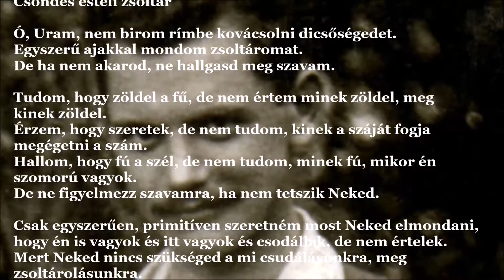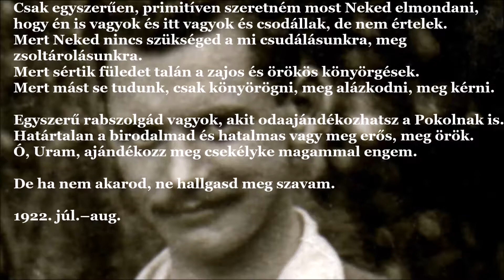József Attila: Csöndes estéli zsoltár (J.A.V&A 95.)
Csöndes estéli zsoltár

Ó, Uram, nem birom rímbe kovácsolni dicsőségedet.
Egyszerű ajakkal mondom zsoltáromat.
De ha nem akarod, ne hallgasd meg szavam.

Tudom, hogy zöldel a fű, de nem értem minek zöldel, meg
kinek zöldel.
Érzem, hogy szeretek, de nem tudom, kinek a száját fogja
megégetni a szám.
Hallom, hogy fú a szél, de nem tudom, minek fú, mikor én
szomorú vagyok.
De ne figyelmezz szavamra, ha nem tetszik Neked.

Csak egyszerűen, primitíven szeretném most Neked elmondani,
hogy én is vagyok és itt vagyok és csodállak, de nem értelek.
Mert Neked nincs szükséged a mi csudálásunkra, meg
zsoltárolásunkra.
Mert sértik füledet talán a zajos és örökös könyörgések.
Mert mást se tudunk, csak könyörögni, meg alázkodni, meg kérni.

Egyszerű rabszolgád vagyok, akit odaajándékozhatsz a Pokolnak is.
Határtalan a birodalmad és hatalmas vagy meg erős, meg örök.
Ó, Uram, ajándékozz meg csekélyke magammal engem.

1922. júl.–aug.